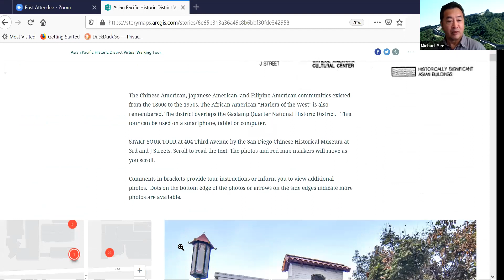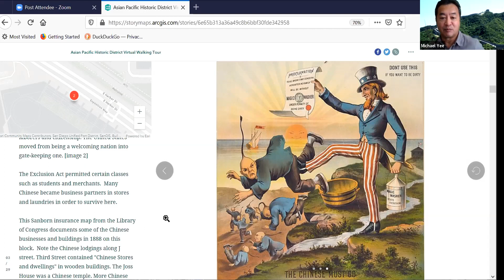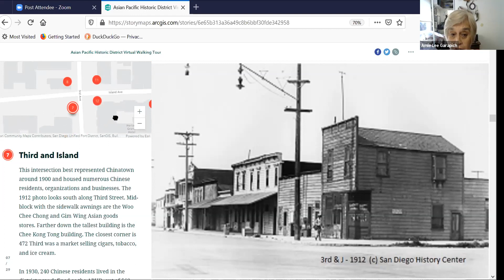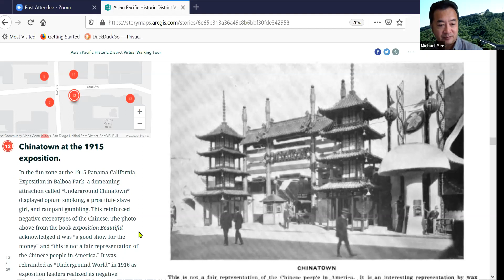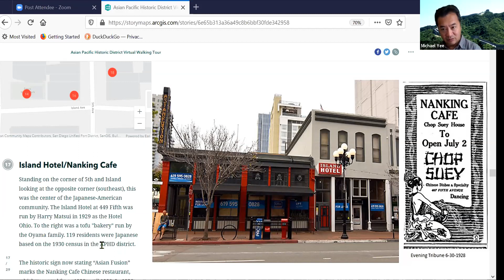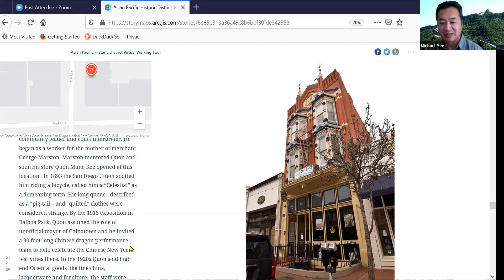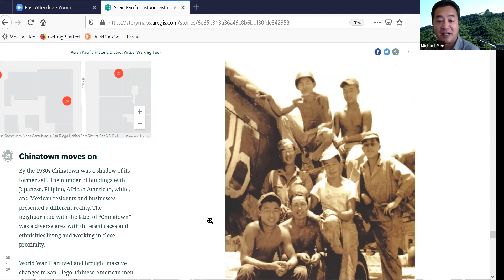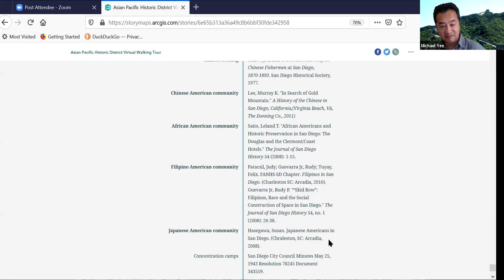1st Saturday Lecture: Walking Tour of the APHD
Walking tour of the APHD led by Michael Yee and Amie Garapich, held on 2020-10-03